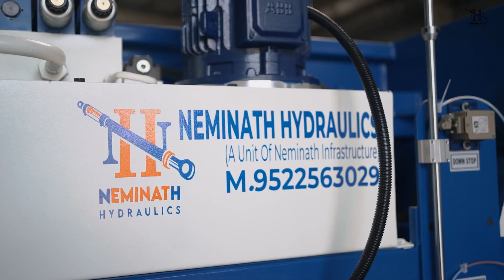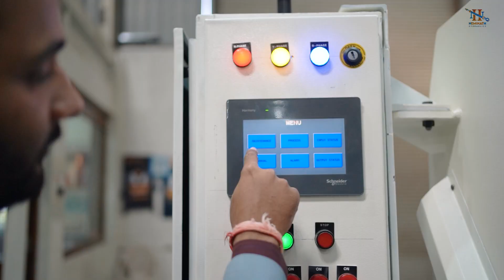Conveyor Shearing Machine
NH series Hydraulic shearing machines are used for metal sheet cutting. Hydraulic shearing machine
NC Hydraulic shearing machine
Sheet metal cutting machine
Sheet Shearing machine
Cut to length Machine
CTl
A Metal shearing machine is a mechanical device that is used to cut various materials, such as Mild Steel, Stainless Steel, Aluminium, Copper Galvanised Metal, etc into specific shapes and sizes. The Neminath shearing machine is a heavy-duty machine that is designed for high precision and accuracy in cutting metal sheets.

The Neminath shearing machine that is typically used in industrial settings, such as factories and workshops, where large volumes of metal sheets need to be cut quickly and efficiently. The machine is designed with a sturdy frame and a cutting blade operated by a hydraulic system. The cutting blade is typically made of high-strength steel and is capable of cutting through thick metal sheets with ease.

One of the critical features of the Neminath shearing machine is its precision and accuracy in cutting. The machine is designed to provide a clean and precise cut, with minimal burrs or rough edges. This is achieved through the use of a high-quality cutting blade and a hydraulic system that provides a smooth and controlled cutting action.

The Neminath shearing machine is also designed with operator safety in mind. The machine is equipped with safety guards that prevent operators from coming into contact with the cutting blade during operation. The machine also has various field emergency stop buttons that can be used to immediately halt the cutting process in case of an emergency.

In addition to its precision and safety features, the Neminath shearing machine is also designed for ease of use and maintenance. The machine is typically equipped with a user-friendly control panel that allows operators to easily adjust the cutting parameters, such as the cutting length and angle. The machine is also designed with easy access points for maintenance and repairs.

Overall, the Neminath shearing machine is a reliable and efficient cutting tool that is ideal for industrial settings that require high precision and accuracy in cutting metal sheets. Its precision, versatility, and safety features make it a valuable addition to any factory or workshop that requires a heavy-duty cutting machine.

The Following S.P.M. Shearing machine allows the end user/customer to shear Rectangles from flats with minimal human interaction of just loading the flats onto the conveyor, and turning the program on through the 7 Inch H.M.I.